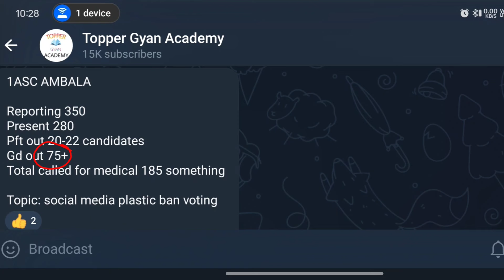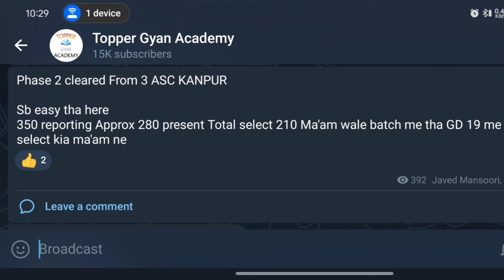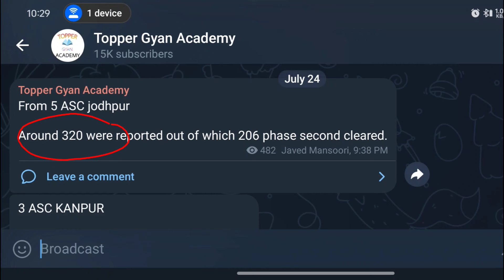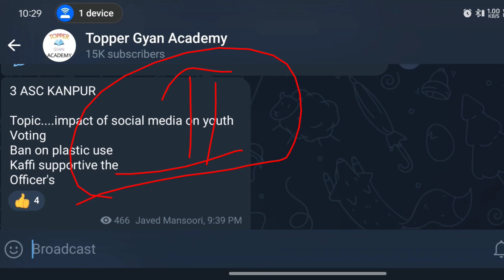Airforce Phase 2nd Exam Review |Airforce Agniveer Phase 2nd | Running | GD | SRT | asc ground kaisa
Air Force Agniveer Vayu (Group X Y) Phase 2 Physical Review 2024 | 1 ASC ambala / Bengaluru / 12 ASC Secunderabad / 10 ASC BIHTA / 3 ASC Kanpur / Jhodhpur / Kolkata | Airforce Phase 2 Physical Review